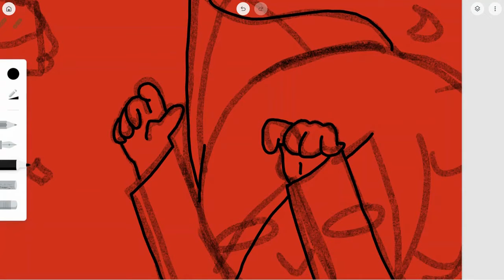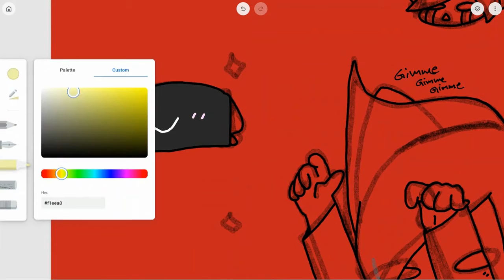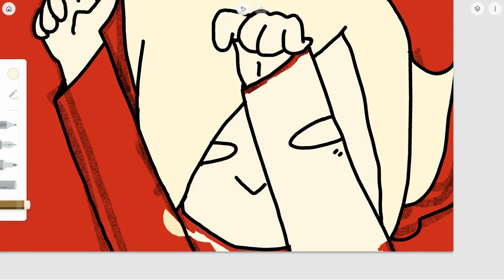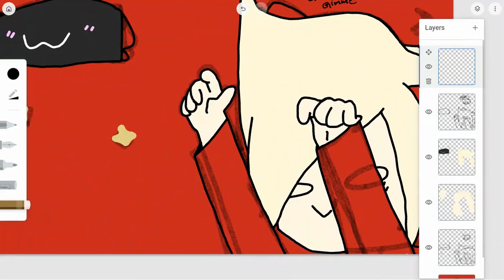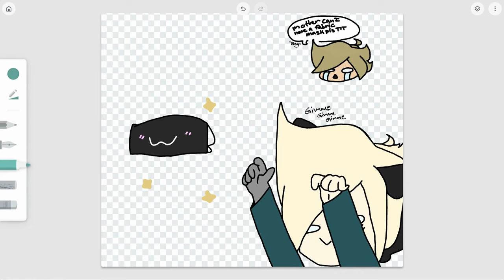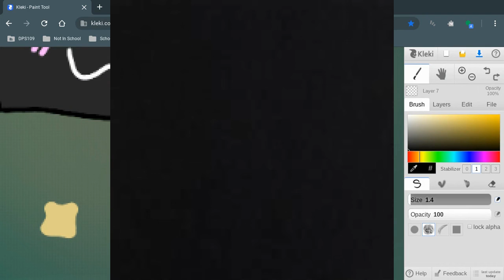Masky Mask - Speedpaint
RE MOTHER PLEASE LOL
oki a